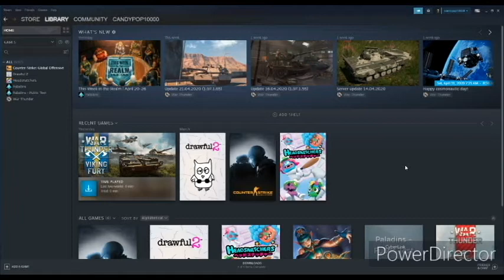1st video ever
the first video i took down so watch this vid